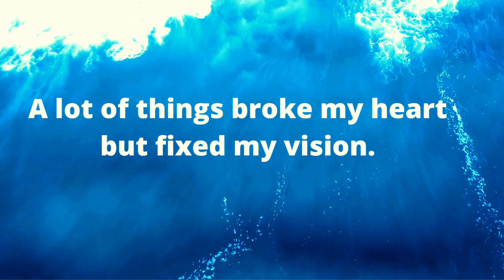INSIDE GLASS TOWER🌴🐊 a Palm Beach Experience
A Chemistry Lesson on Charisma♥️

Greetings Y'all,
My name is Jackie, and I have a passion for writing romance novels. My favorite place to be is by the ocean. I also enjoy painting landscapes, collecting sunglasses, and basking in the sunshine like there's no tomorrow.

I was born and raised in South Florida and previously worked as a marketing manager for IBM, where I wrote technical spec sheets for computer engineers. I am now retired from the corporate world and currently living in South Carolina, USA.

I see life in vibrant colors, and I use my imagination to bring stories to life. I strive to make the most of my time on this earth and am grateful for every opportunity to reinvent myself with time. Writing is my passion. My paintbrush is my pen, and the canvas is my journal. I write about Southern family life, and love always plays the leading role. My novels range from mystery thrillers to family suspense, contemporary romance, and women's fiction. I am known for writing touching stories with unexpected twists.

​My thriller series BUILDING SANDCASTLES journey will take you from North Carolina to Switzerland or go south to Florida and visit the PLANTATION HILL series.  A standalone thriller with interesting Alpha Females is INSIDE GLASS TOWERS and one of my favorite settings in Palm Beach. Coming in 2024 NINE HUSBANDS of Aunt Ida a Spy Thriller. Visit the book reviews.

Sign up for my monthly Blog. Join me on Social Media, I look forward to meeting you. Camaraderie is important.
If you have had the chance to read my novels, I would love to hear what you think.

With Love,
Jackie Lynaugh